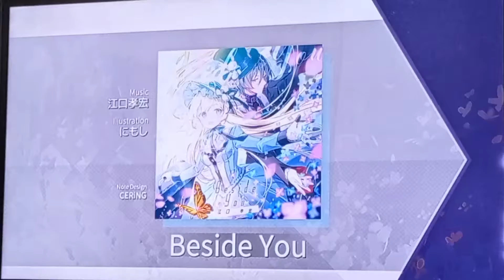Let's Play Arcaea (on Switch) #2 Ephemeral Page Pack (2/2)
Hier ist endlich die zweite Hälfte des Ephemeral Page Packs. ich hoffe die Folge gefällt euch!